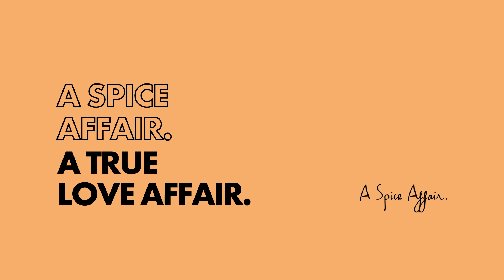Korean BBQ Burger with Sriracha Mayo Recipe by A Spice Affair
Korean BBQ Burger with Sriracha Mayo
An Adaptation of Chew Out Loud’s Recipe

Servings: 4

INGREDIENTS
Burger Patties:
700g ground beef (4-6 patties)
1/4 cup bread crumbs
2 tbsp regular soy sauce
4 tbsp Korean BBQ Seasoning
1 tsp toasted Asian sesame oil
1 egg

Sriracha Mayo:
1/2 cup whole mayo
4 tsp Sriracha Seasoning
2 tbsp Dijon mustard
NOTE: Can be used for fries too

For Serving:
4 burger buns
Thinly sliced red cabbage or cole slaw mix (without dressing)
Roughly chopped cilantro leaves

INSTRUCTIONS
1. In a small bowl, combine the Sriracha mayo ingredients. You can adjust the level of heat to your taste
2. Mix all beef patty ingredients in a bowl until thoroughly combined. Form the mixture into 4-6 even patties
3. Preheat the grill or cook top to medium-high heat. In a large pan, cook the patties for 4 to 5 minutes per side
4. Toast the burger buns for 1 minute per side
5. Finally, spread lots of sriracha mayo on both sides of the toasted buns and layer with beef patty and toppings
6. You can start licking your fingers!

Share your culinary creations on social media and tag us!

IG: @ASpiceAffair | FB: @ASpiceAffairOfficial